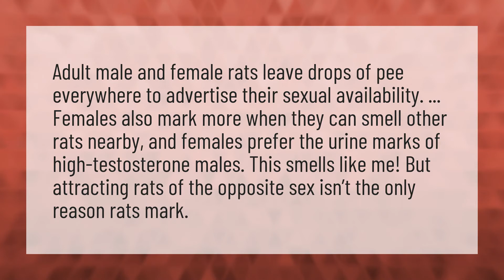Why does my rat pee on me?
Animals Be Pets • Why does my rat pee on me?